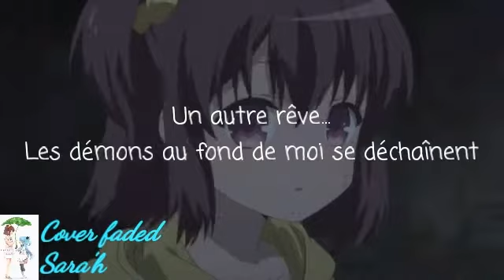(Cover faded french version sara'h) Nonoka x Noel AMV